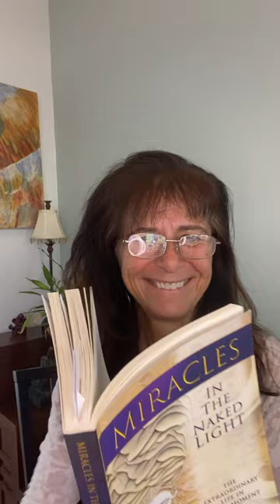Custom of the Clapper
Enjoy this short excerpt from my new book, Miracles in the Naked Light. You can purchase the Audio! Print! or Ebook! today kimberlybraun.com